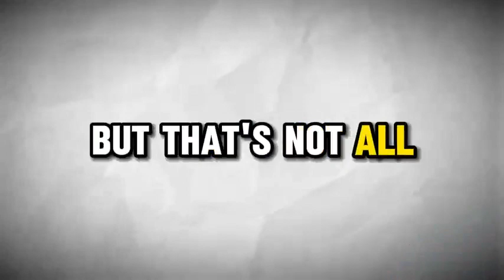Alita 2 trailer movie teaser news